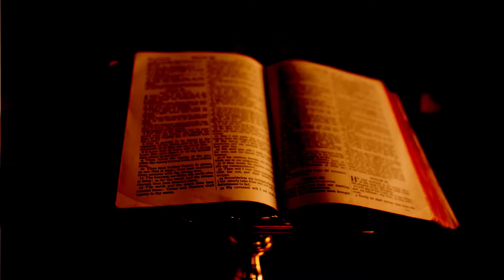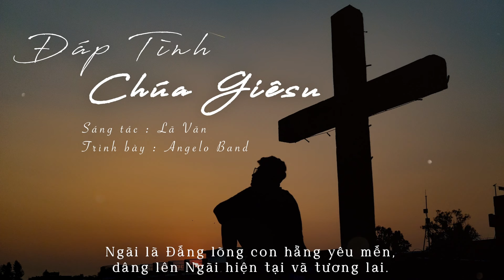NGÀY 253 | 365 NGÀY VỚI LỜI CHÚA & LỜI CÁC THÁNH TIẾN SĨ HỘI THÁNH